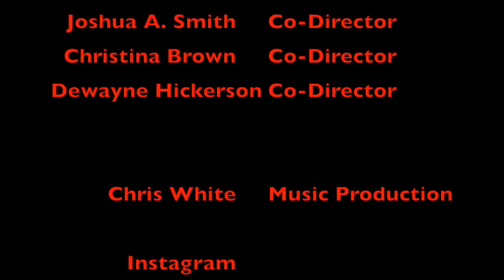The Neighborhood Chronicles E1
This series is about The Chronicles Of The Neighborhoods.  The beginning of a new series.  Tune in and see what happens in a neighborhood filled with unique beings.  Is your neighborhood at risk.  The next one may be yours.

Joshua A. Smith - @goldmouthprincess
Chris White - @chriswhiteatomx
Dewayne Hickerson - @imadeherfamous
Christina Brown - @dondadess
Jordyn N. Rearick - @vibewithjordyn